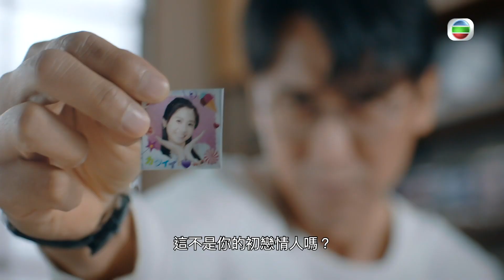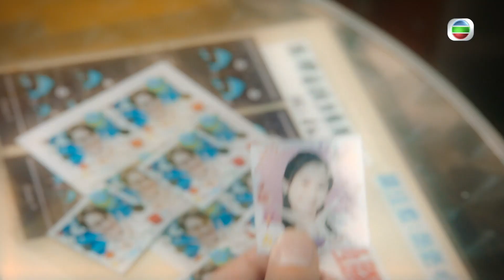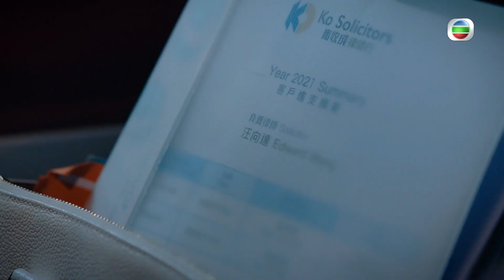雙生陌生人｜第9集加長版劇集精華｜十八年前的女神｜馬德鐘｜陳煒｜賴慰玲｜TVB港劇精華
【 雙生陌生人 】第9集加長版精華 十八年前的女神
一直假扮別人嘅老公，原來唔係只係為錢咁簡單，一個十八年前嘅初戀故事，當年邂逅嘅女神原來就係今日嘅高收成太太，重遇初戀情人都可以咁冷靜，巫祺男( 馬德鐘 )當真估你唔到﹗
雙生陌生人｜星期一至五晚上 9:30PM｜翡翠台

Like + Follow = 緊貼 TVB 各劇集及藝員動態！